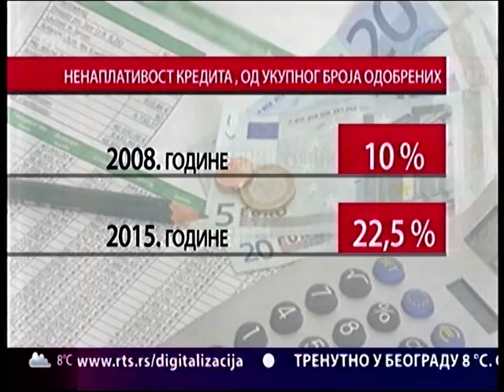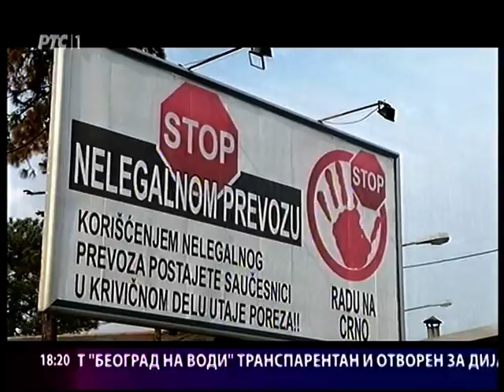Druga premijera Hronike